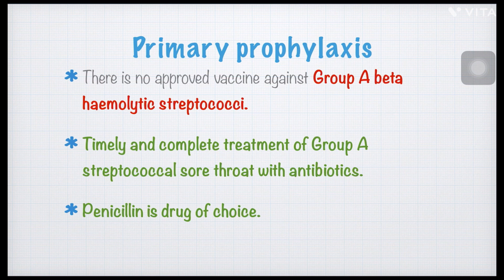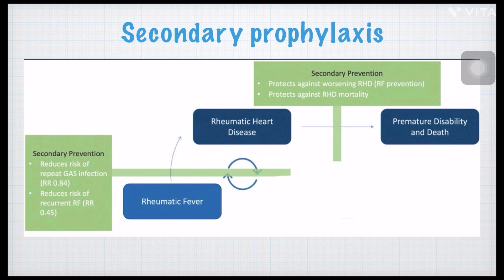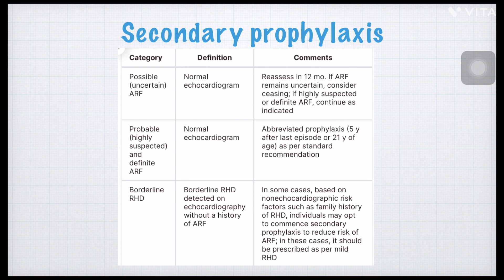Rheumatic heart disease- Prevention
This video describes primary and secondary prevention methods of Acute Rheumatic fever / rheumatic heart disease. penicillin streptococcus ARF RHD rheumatic fever prevention primary secondary prophylaxis.